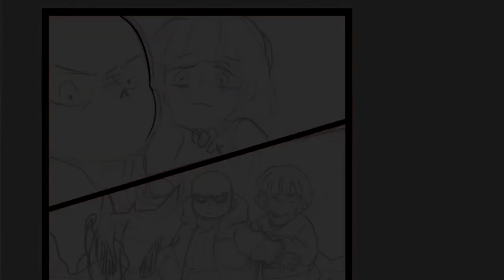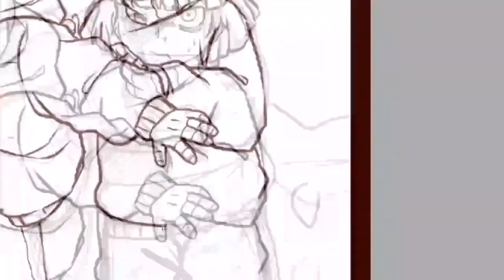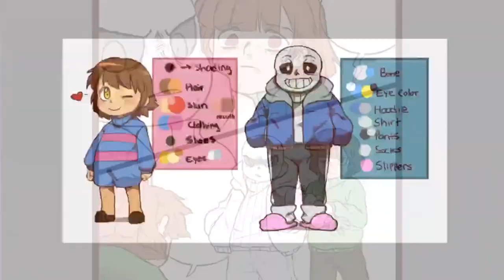DETERMINATIONTALE COMIC Page 25!